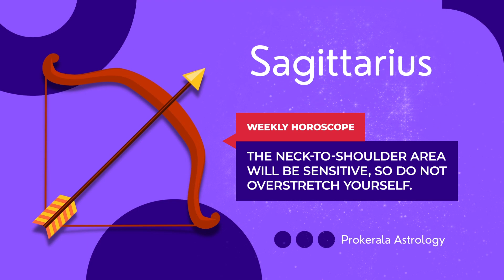Sagittarius Weekly Horoscope: February 05 to 11, 2023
Want to know what this week has in store for you. Check out our February 05 to 11, 2023 weekly horoscope to get a glimpse of the week ahead.